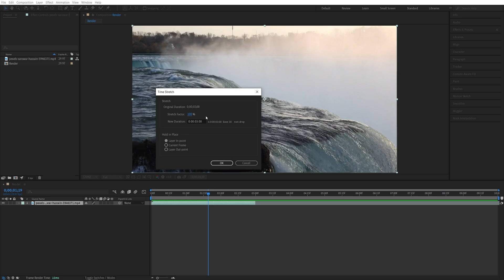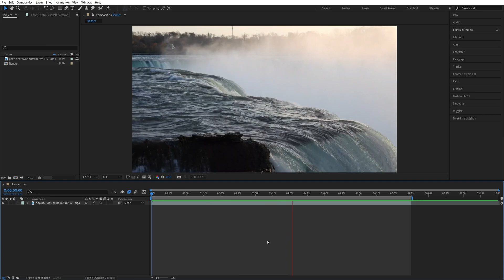Smooth Slow Motion Tutorial in After Effects | Slow Mo Tutorial